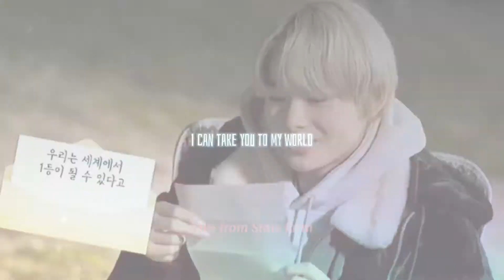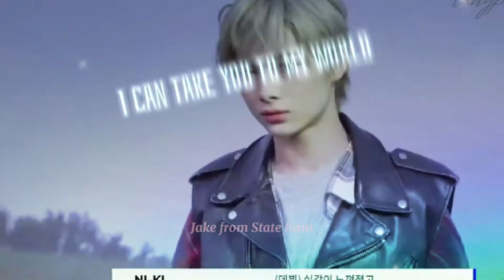Ni-Ki FMV - Coco Bottle